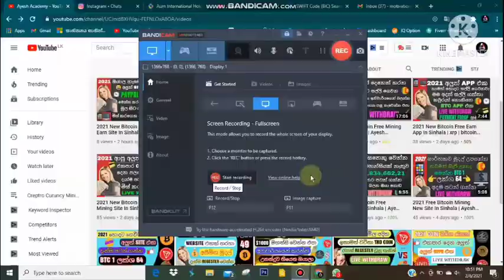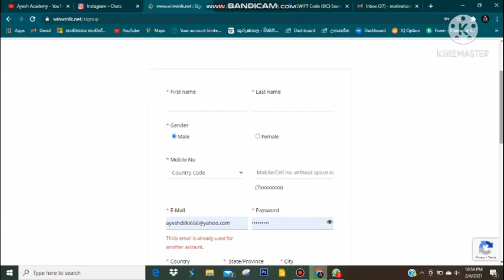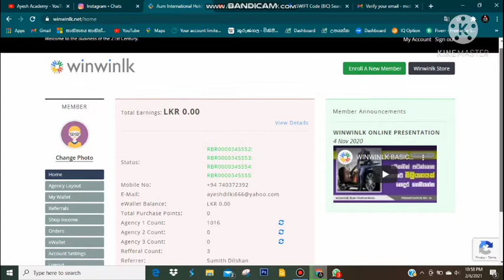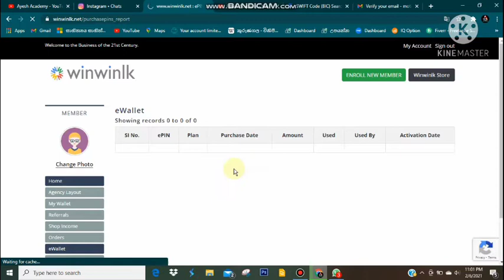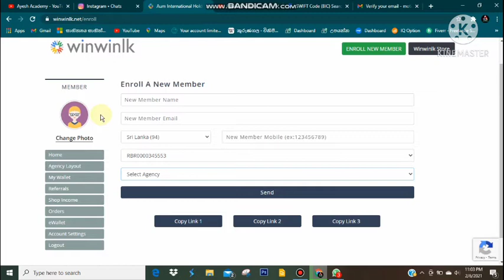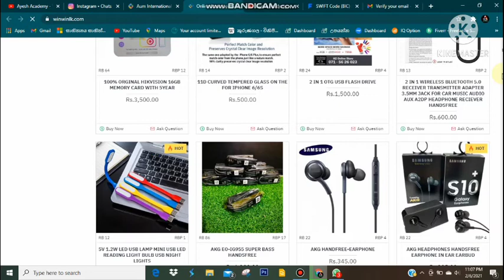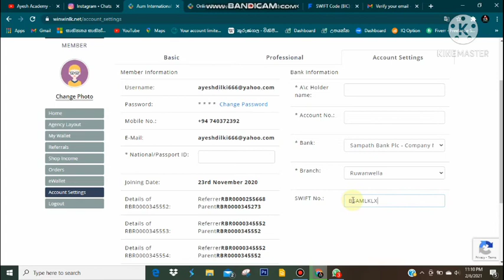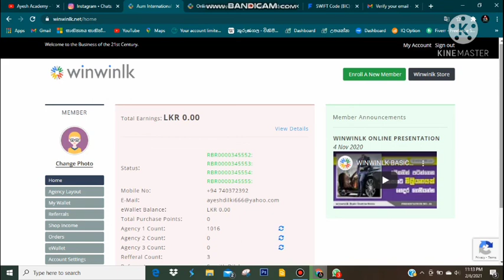2021 how to make money online sinhala winwinlk | E Money From SmartPhones | Ayesh Academy